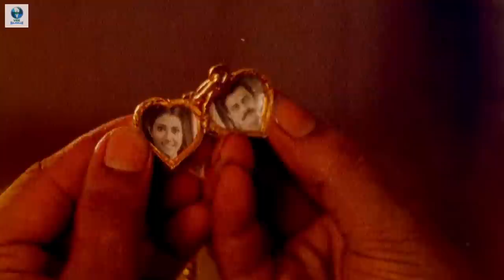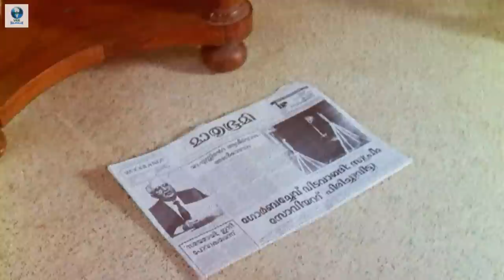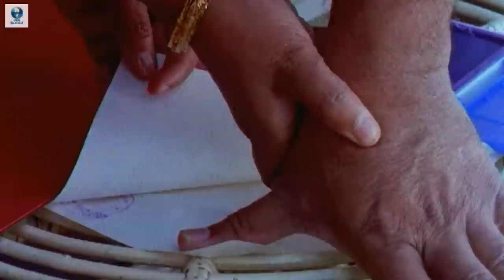ഡാനിയേൽ - DANIEL Malayalam Full Movie | Megastar Mammootty Malayalam Action Movie | Vee Malayalam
Daniel is a Malayalam language Indian political comedy drama film written, directed and produced by T.V. Chandran with Mammootty in the title role.

Synopsis: He marry Margaret, daughter of a rich man named Chavero when the old man ask him to save the honor of their family. Margaret is pregnant and her lover has died. But with the passage of time, Dany is abandoned by all and he finds himself destined to lead a desolate existence. He ends up in a hospital.

Casts:
Mammootty as Daniel Thompson aka Dany
Mallika Sarabhai as Bhargavi Amma
Vani Viswanath as Margarette, Dany's wife
Siddique as Freddy
Vijayaraghavan as Robert, Dany's son.
Maya Moushmi as Louisiana, Daughter of Dany and Clara
Ratheesh as Dr. Renji Thomas